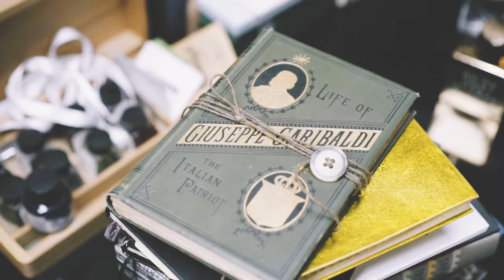The Perfumer's Story by Azzi Love Affair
It's a precious thing when you choose the right perfume...